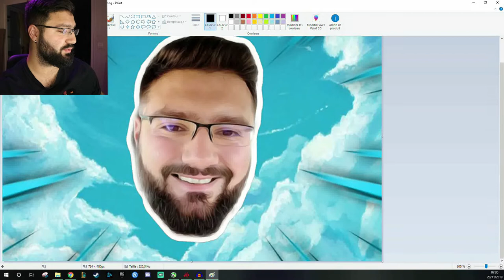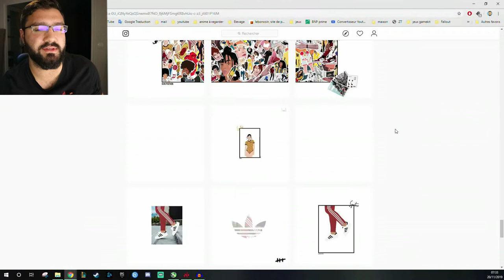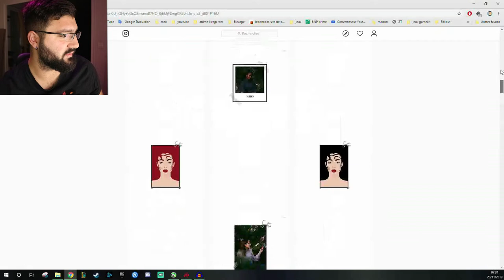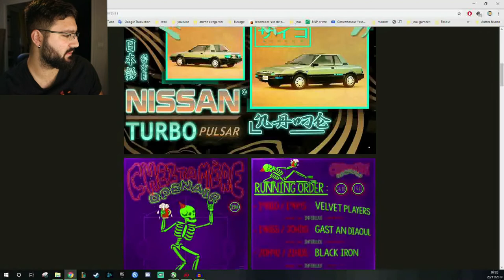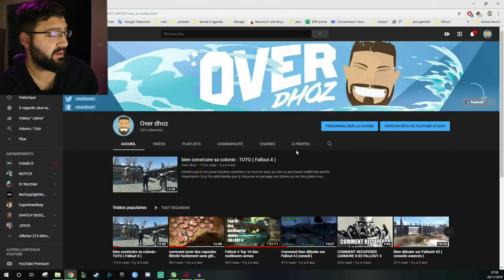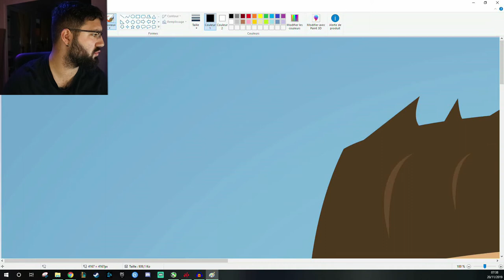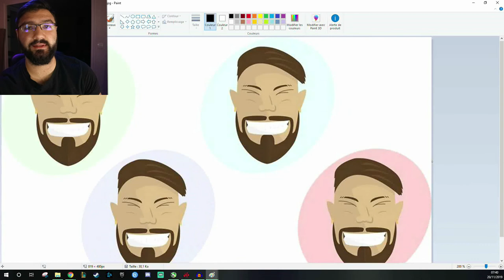REMERCIEMENTS AUX GRAPHISTES ! ( Et à ceux qui m'ont contacté )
Avant tout merci à tous, que ce soit de m'avoir simplement contacté, que ça s'est concrétisé ou non. J'ai vraiment apprécié le geste.